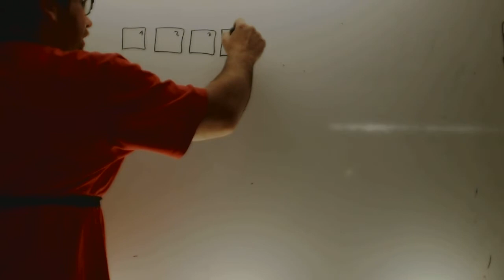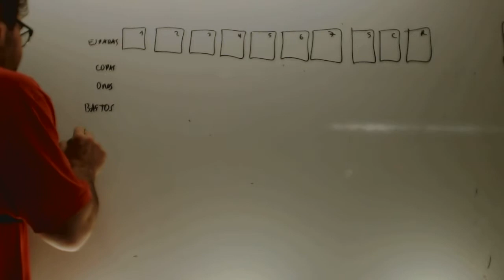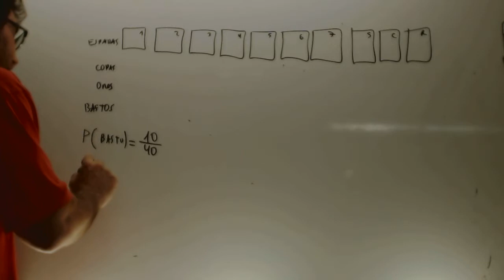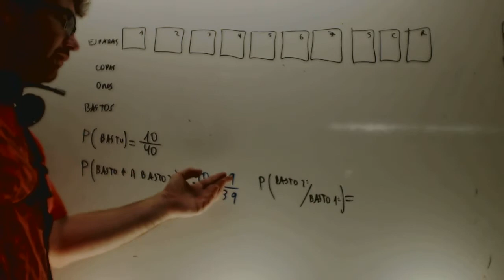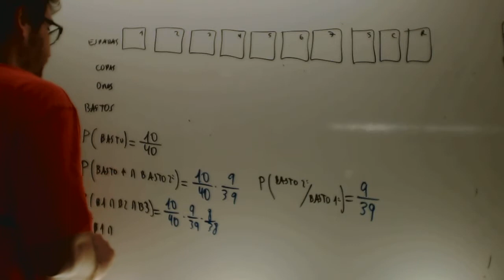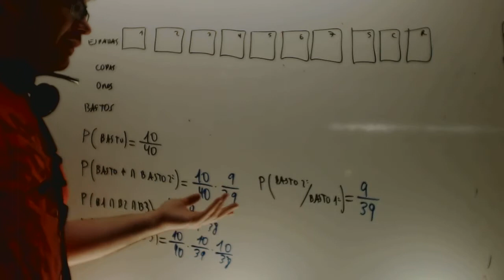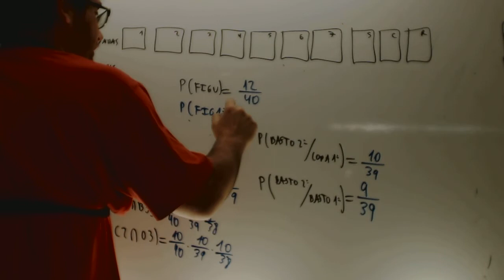Probabilidad Barajas Matematicas 4 ESO Academia Usero Estepona